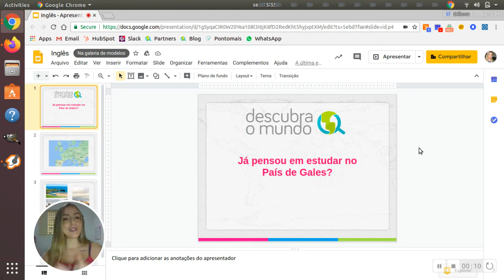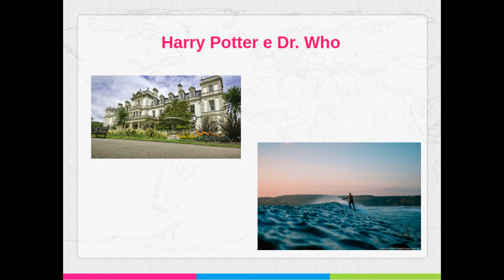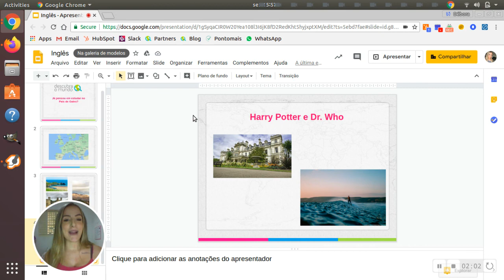Já pensou em estudar no País de Gales?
Situado no noroeste da Grã- Bretanha, o País de Gales com seus pouco
mais de 3 milhões de habitantes, guarda encantos com seus parques nacionais montanhosos, litoral acidentado e inúmeros castelos, que o torna mais que ideal para estudar inglês.
Com origem no povo Celta, o país hoje faz parte do Reino Unido, juntamente com Inglaterra, Escócia e Irlanda do Norte. A nação é bilíngue, embora apenas 20% da população saiba falar galês, o que torna Gales um destino diferente e muito atraente para quem deseja estudar o inglês em uma incrível imersão.

Equipe descubraomundo 🌍